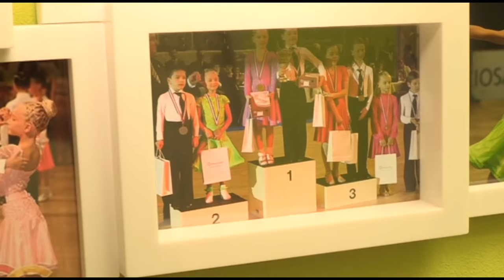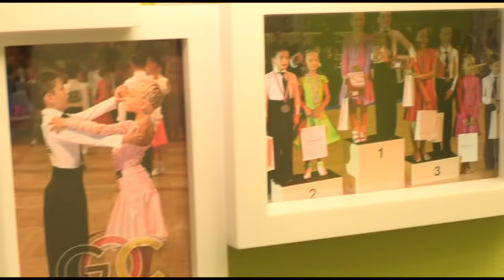Danser, et tout pour battre son frère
À 9 ans, Manon et son frère jumeau Quentin pratiquent la danse latine comme un sport de haut niveau. Ils s'entraînent tous les jours et ont été sacrés champions de France dans leur catégorie. Leur petit frère Romain, âgé de 8 ans, prend le même chemin ; il a même obtenu une meilleure place que Manon et Quentin lors de leur dernière compétition. Dans la fratrie, l'esprit de compétition est au sommet : qui sera le meilleur ?